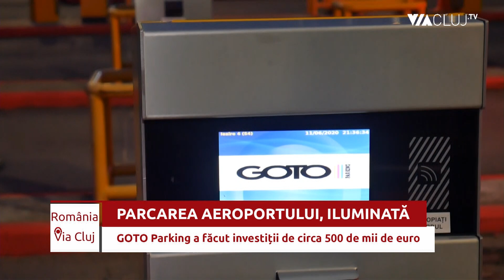Investiții în parcarea Aeroportului internațional ”Avram Iancu” din Cluj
Compania GOTO Parking, care a preluat concesiunea parcării din fața Aeroportului Internațional ”Avram Iancu” din Cluj de la firma UTI, a inaugurat un nou sistem de iluminare. Află mai multe și despre măsurile de distanțare socială luate după ce 2.000 de muncitori care urmau să plece în Germania au stat înghesuiți, în plină pandemie, în fața aeroportului, în așteptarea îmbarcării. Invitat la Via Cluj TV: Adrian Lotrean, administrator GOTO Parking.